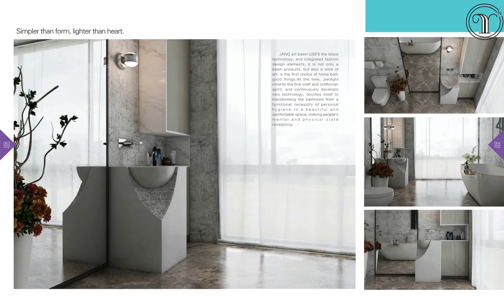Beautiful high quality Bathroom Washbasins for home decor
Art Comes From Life, Life Creates Art; Yunnuo Art Basin-Color Bathroom Life